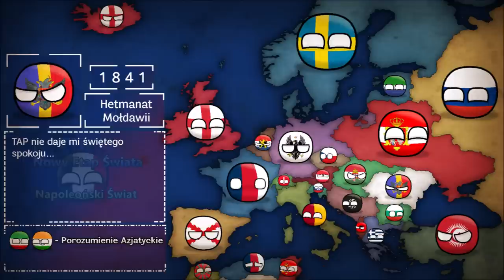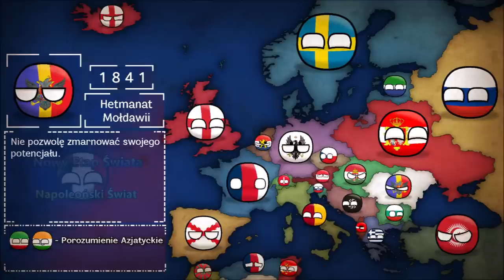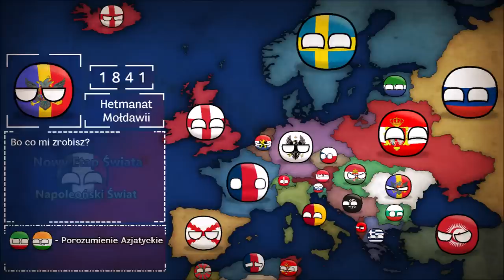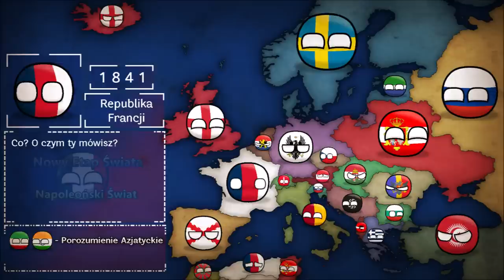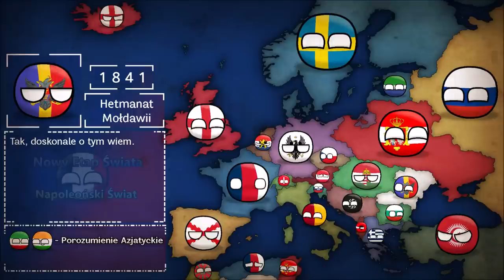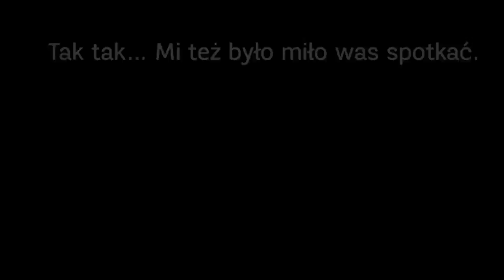PRELUDIUM KLĘSKI | Nowy Etap Świata: Napoleoński Świat I | ODCINEK 11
║©️ OPIS SERII ©️║
Jest to alternatywna historia, gdzie Napoleonowi oraz jego sojusznikom udało się wygrać kilka pierwszych wojen, które w rzeczywistości przegrały, np. Wyprawa na Moskwę. Przez niecałe 20 lat Napoleon na świecie wywołał ogromnie dużo wojen. Jego ostatnią wojną była Wielka Wojna Napoleońska, co zaważyła całym światem. Napoleon I umarł, czy jego potomkowi, jak i jego sojusznikom uda się utrzymać Świat pod Francuskim Panowaniem? Tego się właśnie dowiecie podczas oglądania: "NOWY ETAP ŚWIATA: NAPOLEOŃSKI ŚWIAT I"!

║🎶 UŻYTE UTWORY 🎶║
↓ Uwaga! Utwory NIE SĄ MOJE, autor oraz tytuł podany poniżej: ↓

✔ Długość Filmu: 10:52